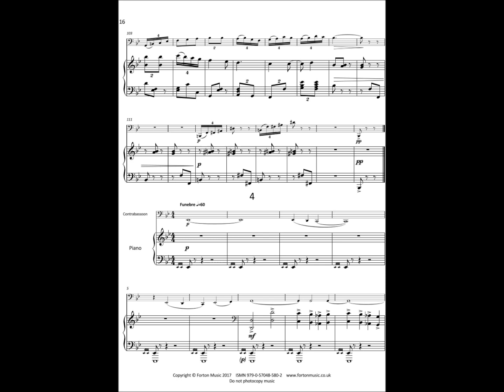FM681 Baker Sonata for Contrabassoon and Piano 4th mvmt